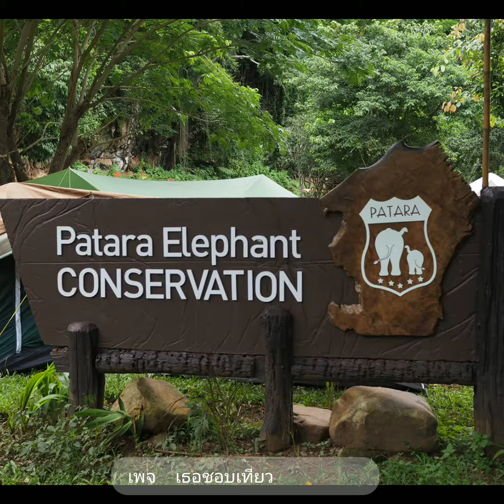Patara Elephant Farm Chiangmai THAILAND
ปางช้างภัทร เชียงใหม่ Patara Elephant  Farm Chiangmai THAILAND
ช้างคู่ คู่ใจ💕..